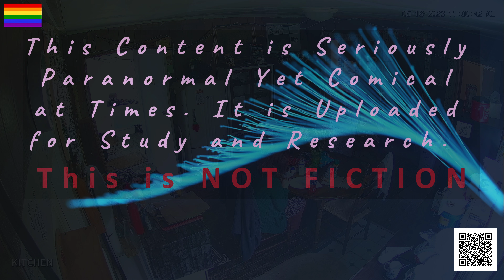The Haunted Hinsdale House BTS Clara’s Kitchen 5-23.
Preface:
This is the 2023 Series. In specific, this series incorporates the 72hr stay the 5-23 investigation.  I have left the task of scouring the entire video for the viewers that enjoy that activity. It is the entire premise for viewing static cam footage. Please feel free to add any evidence with timestamps you find in the comment section on your device. These free to view static cam uploads are an excellent resource for those who cannot physically or financially afford to go to the locations & do investigations themselves, or afford to view on the pay-to-view platforms.
Have fun investigating & stay scary!

PS for more REAL paranormal content see Paul Kenyon's Dandy House page on FB.
therealdandyhouse Paul Kenyon Youtube

Yours Truly,
Link Dandy
Haunted Hinsdale Dandy House 5-2023 - Caught on Camera Static Cam Hinsdale NY

            During this 3 night investigation we encountered: Throughout the nights, we experienced multiple voices were captured, dogs barking, apparitions out at the pond and black apparitions at night in the back yard & on & on.

              Link Dandy Paranormal specializes in investigating and documenting paranormal activities. He is a dedicated and experienced paranormal investigator; he aims to provide answers to those who seek to understand the mysteries of the supernatural world.
Link Dandy Paranormal goes above and beyond to ensure the accuracy and integrity of his investigations. He employs state-of-the-art equipment and techniques to capture and analyze evidence of paranormal occurrences. From EVP (electronic voice phenomena) recordings to thermal imaging and EMF (electromagnetic field) detectors, he leaves no stone unturned in the quest for the truth.

Utmost Haunted Location in New York

Intro / Extro Music:
Good Day